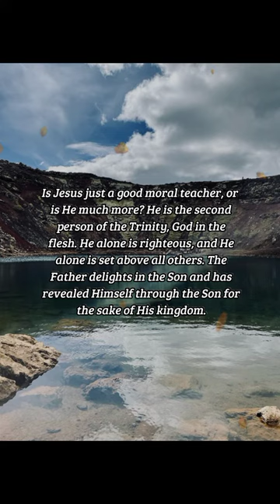BIBLE VERSE OF THE DAY - January 19, 2023 | morning prayer | Your Daily Dose of God's Word.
Thou hast loved righteousness, and hated iniquity; therefore God, even thy God, hath anointed thee with the oil of gladness above thy fellows.

Hebrews 1:9

INSPIRATION:
Is Jesus just a good moral teacher, or is He much more? He is the second person of the Trinity, God in the flesh. He alone is righteous, and He alone is set above all others. The Father delights in the Son and has revealed Himself through the Son for the sake of His kingdom.

PRAYER:
Lord God, we thank You that You do not remain hidden from us. You have revealed Yourself in Jesus, and it is with joy that we receive Him. Thank You for that sacrifice of Jesus which cleanses us of sin and fills us with Your righteousness. Thank You that thought Jesus, we have the means to know You and enter into Your kingdom. In Jesus’ Name, Amen.

us